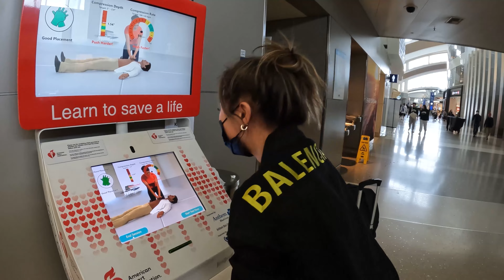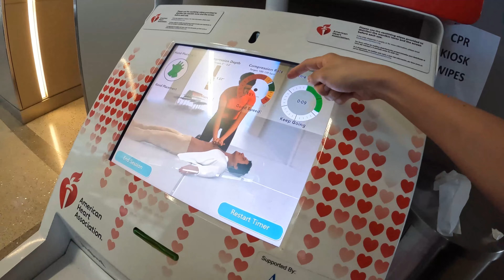Leaving Los Angeles for Japan, Vietnam, Thailand, Malaysia and Taiwan 2022